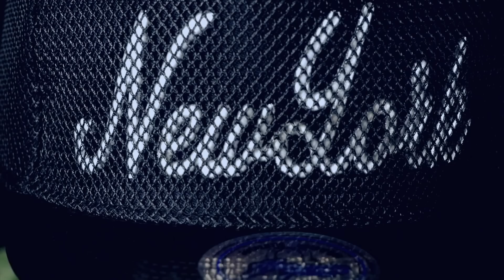Summer Madness 4 secret battle revealed